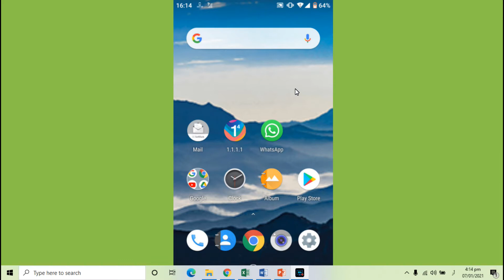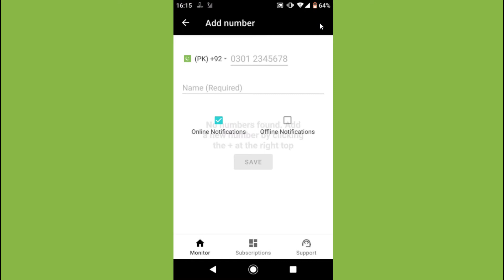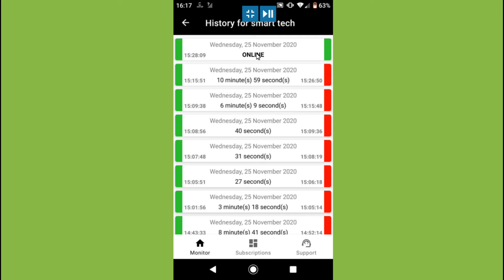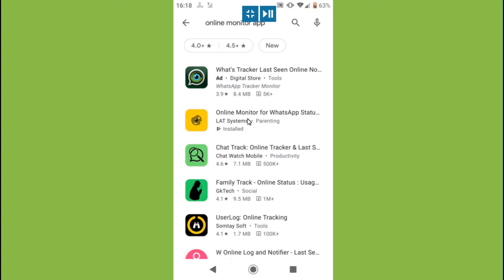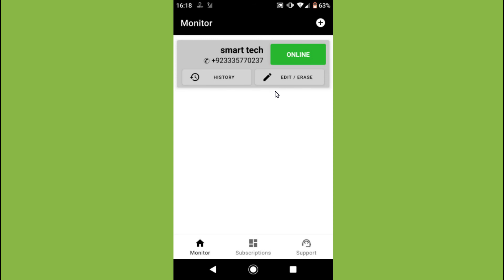How to Track Your Friends WhatsApp Online and Offline best Trick in 2021? Online WhatsApp Tracker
How to Create Your Own Stickers with your Personal Pictures Online? Easy WhatsApp Tips and Tricks

2 min me whatsApp track,
Technical family,
WhatsApp online offline pta kre,
WhatsApp new update,
WharsApp new features,
WhatsApp hack,
WhatsApp hacks
get notified when your girlfriend comes online,
how to get notification when someone is online on whatsapp hindi,
how to get notification when someone is online on whatsapp 2019,
how to track whatsapp,
how to get notified when someone is online on whatsapp,
track whatsapp online,
friend online whatsapp notification,
how to track anyone whatsapp,
how to track someone whatsapp,
how to track any person whatsapp

unusual learning,track whatsapp status,
how to track whatsapp online,
whatsapp track Other's Whatsapp Last seen Status,
track online status on whatsapp,
whatsapp online notification,
whatsapp online tracker,whatsapp online activity,
how to hide online status on whatsapp,l
ast seen of blocked contact whatsapp,
get notification when someone online on whatsapp,
how to hide whatsapp online status,
whatsapp online acitivity log,
whatsapp tracking,